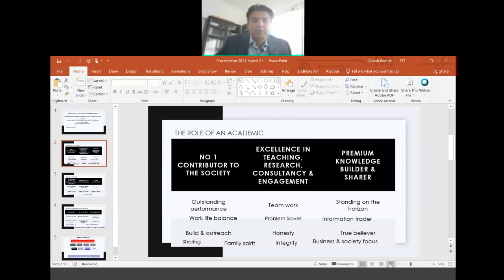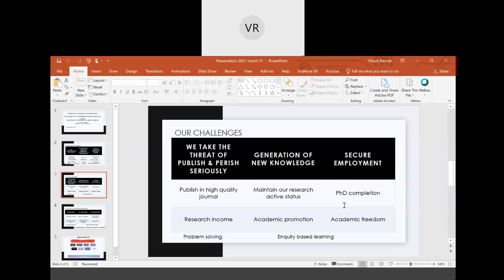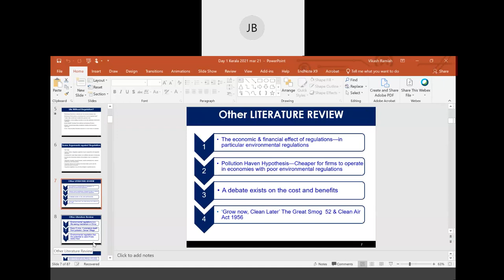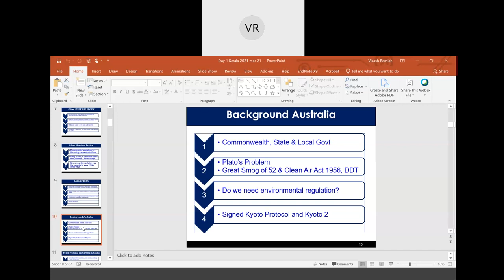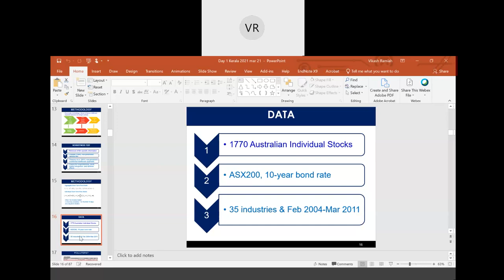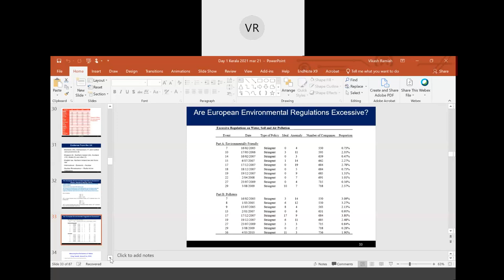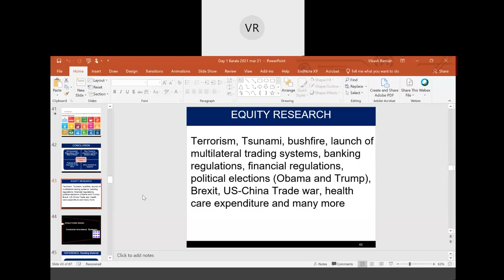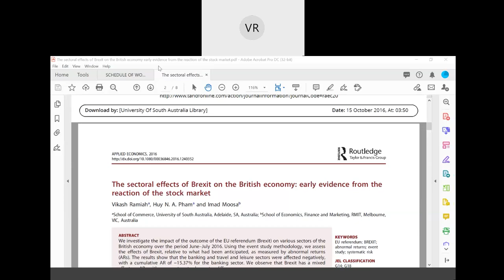EMERGING RESEARCH IN EQUITY & DERIVATIVES MARKET- INTERNATIONAL WEBINAR- March 22 to 31- Session 1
The International Workshop" ContemporaryFinance Research Tools "  Organised by the Department of Commerce, University of Kerala. It was inaugurated by Dr Vikash Remiah, Associate Professor of Finance, University of Wollongong, Dubai and a keynote address by Prof. Simon Thattil
 Lecture by DR VIKASH REMIAH, Associate Professor, Faculty of Business, UNIVERSITY OF WOLLONGONG.